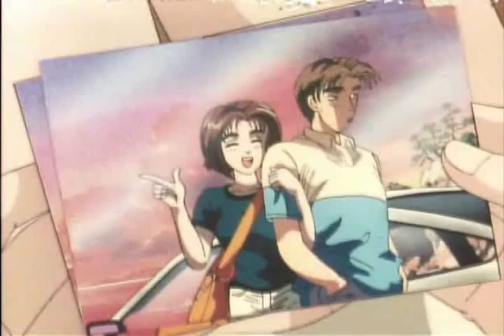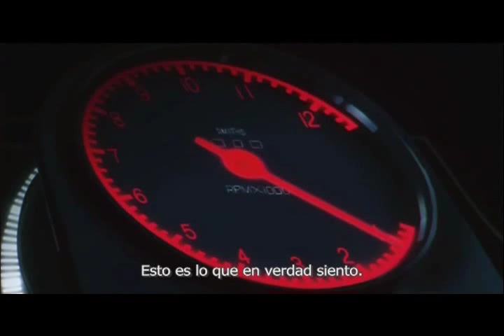Tributo A Takumi Fujiwara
Un Tributo A Takumi Fujiwara Y Natsuki Mogi, Realmente Me Paso Algo Asi, Solo Que Ella No Intento Hacer Algo :(